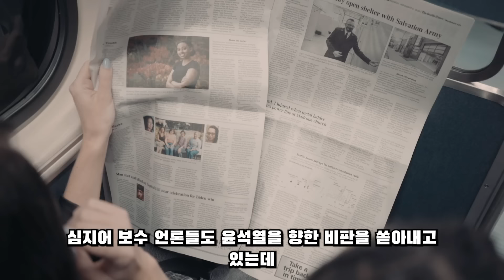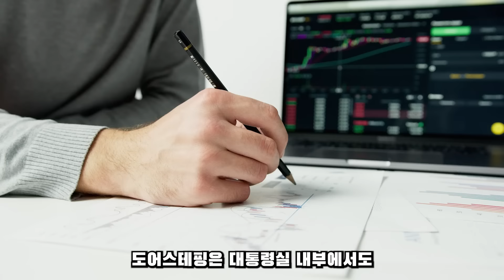윤석열 지지율 폭락?! 탄핵 전 박근혜 지지율과 비교해보니....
윤석열 지지율이 폭락했습니다. 박근혜 탄핵 전 지지율과 상당히 유사해보입니다.